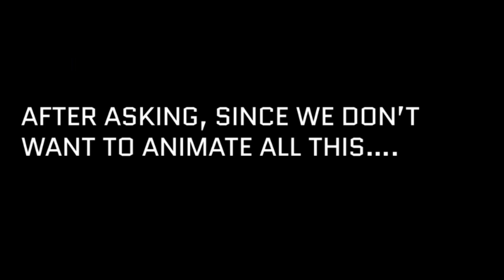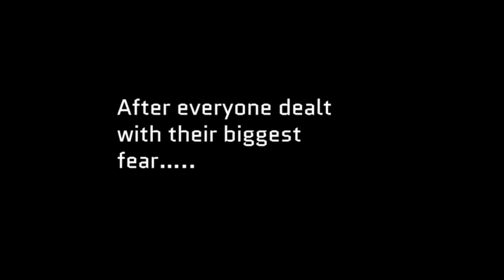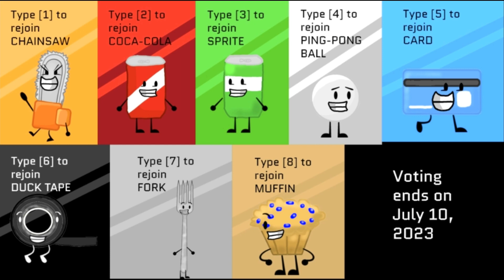FFBM 9: Pantophobe's Nightmare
Are you scared? Well, I am, I would obviously not want to be locked in a room with my worst fear and be forced to face it.